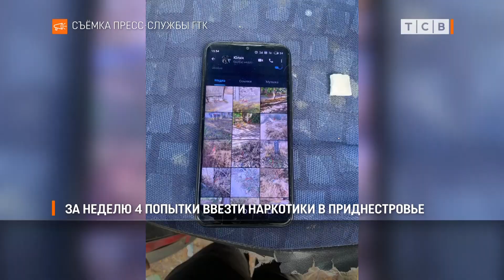За неделю 4 попытки ввезти наркотики в Приднестровье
За неделю таможенники пресекли четыре попытки провезти наркотики в Приднестровье. В Бендерах мужчина пересекал границу вне пункта пропуска, у него нашли 13 граммов «соли». Это синтетический наркотик. Часть партии у него была с собой, остальные закладки он уже разложил по городу. Вот кадры оперативной съё мки задержания курьера.